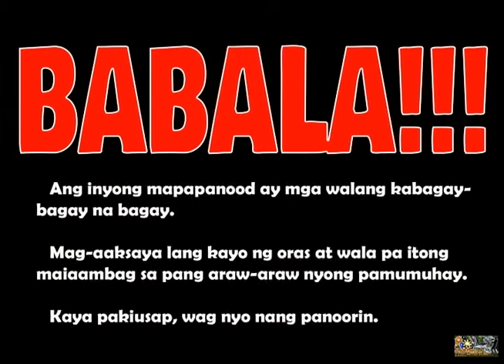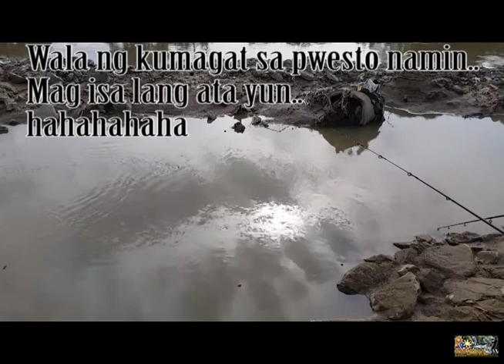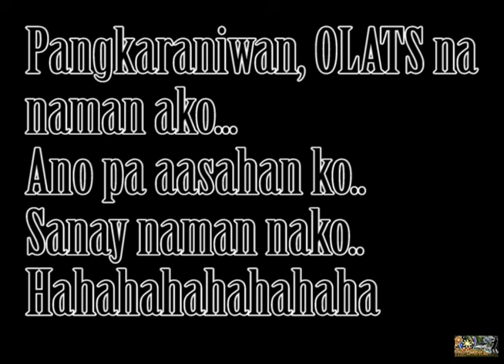RESBAK!!!!! Part 2..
Ayun, sinulit ang bakasyon (Holiday) kaya eto nasa tabing ilog na naman ako..
Sa kasamaang palad talagang ayaw akong biyayaan ni ilog..
Siguro nagtatampo na sa akin kasi panay ang dayo ko..
hahahahahaha